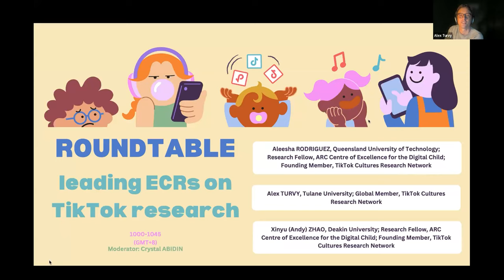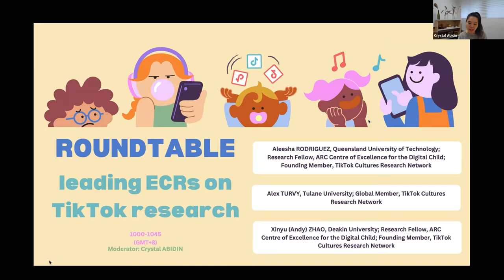TikTok & Children 2 Roundtable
Conversation with leading Early Career Researchers
(ECRs) on TikTok research.

Aleesha RODRIGUEZ, Queensland University of Technology; Research Fellow, ARC Centre of Excellence for the Digital Child; Founding Member, TikTok Cultures Research Network

Alex TURVY, Tulane University; Global Member, TikTok Cultures Research Network; 2023 Intern at TikTok Cultures Research Network

Xinyu (Andy) ZHAO, Deakin University; Research Fellow, ARC Centre of Excellence for the Digital Child; Founding Member, TikTok Cultures Research Network